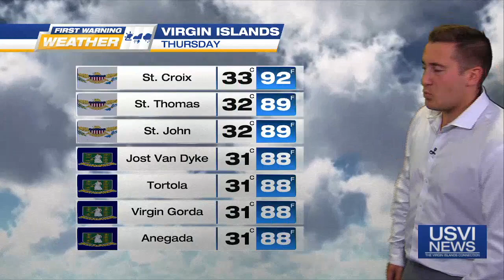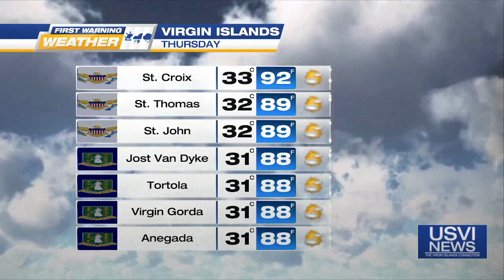First Warning Weather: Sept. 27, 2023